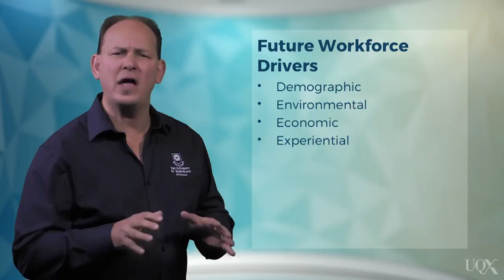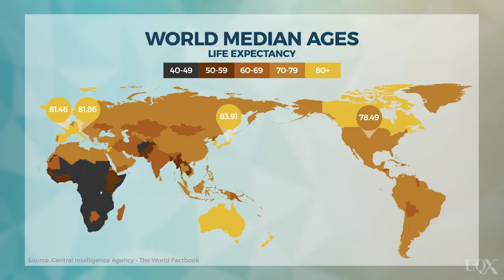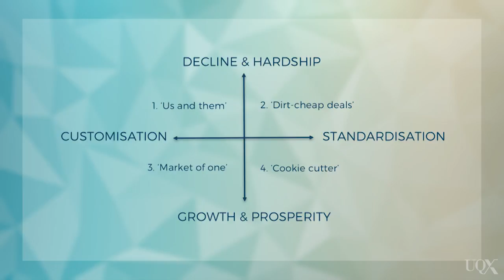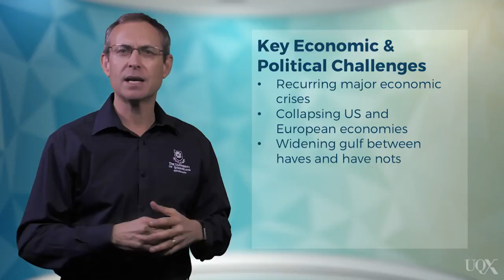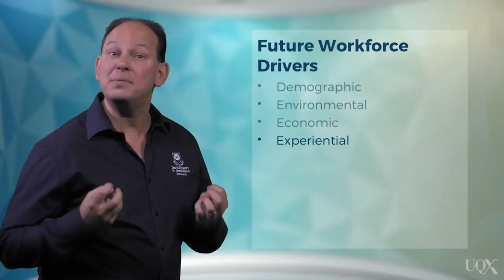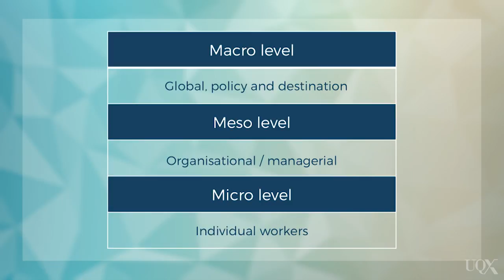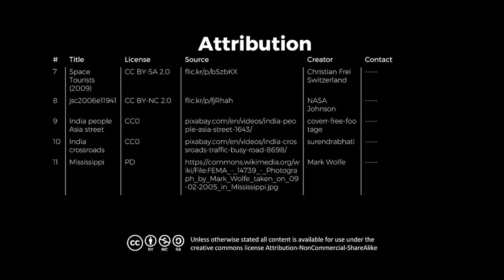UQx TOURISMx TOUR_032 Futures